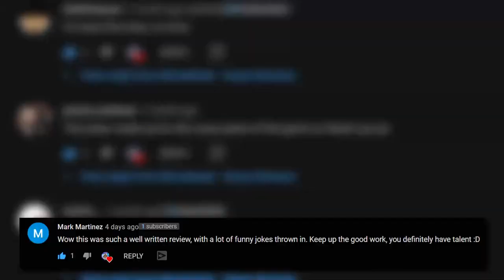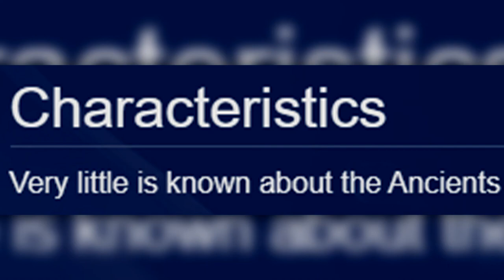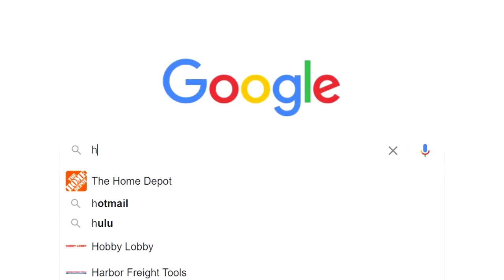Crash Bash Makes Me Want To Bash In My Skull.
► TIMESTAMPS ⏱️

0:00 Intro, Hope You Enjoy The Video :)
0:32 Background And Story
2:13 Gameplay
4:55 Warp Room 2
6:28 I am sad
8:21 Bosses And Ending
10:26 Concluding Thoughts

► ABOUT CRASH BASH 🎮

Crash Bash was release in 2000 and was the fifth installment in the Crash Bandicoot series, and the final entry on the PlayStation 1. However, this was the first title not developed by the original producers, Naughty Dog. Crash Bash is a party game featuring several minigame styles to be played through the choice of eight different characters.

► MY EQUIPMENT! 😈

🎙 Audio: Rode NT-USB w/ Voicemeeter Banana
🖥 PC: Lenovo Legion Y520
🎨 Graphics: Adobe Photoshop CC 2019
🎞 Video editing software: Sony Vegas 15

► CREDIT TO 🔽

► YOU'RE WATCHING 📺
Crash Bandicoot's Mediocre Party Game

► PLEASE REMEMBER! 🙇🏻‍♂️

- MrJarhead